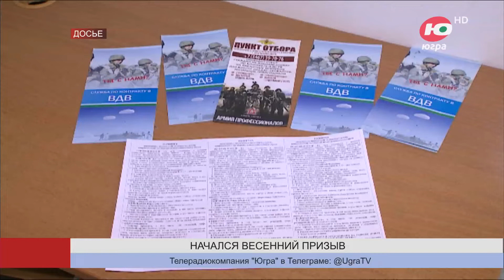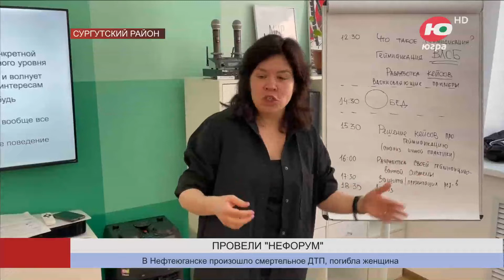Новости 17.04.2023 16:00